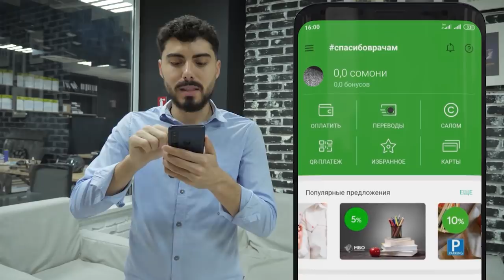TOJIKBACHA SHOW# Чонибек Муродов/ хамкори бо Шабнам/ 1-МЛН $ аз кучо?/ Патриот/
Дар барнома мо дар бораи хаёт ва фаолияти Сарояндаи машхури точик Чонибек Муродов Харф задем. Умедворам як мотивацияи хуб мешавада барои шумо тамошобинони азиз.